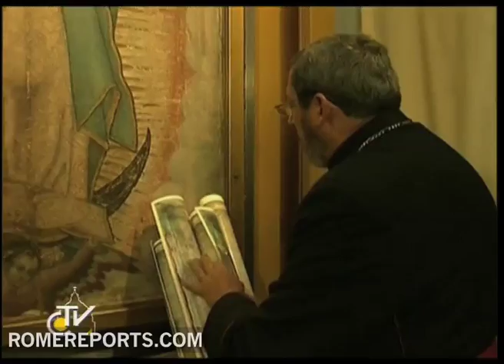Pope blesses image of Mexico's Patroness: Our Lady of Guadalupe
After celebrating Mass at Guanajuato's Bicentennial Park,  the Pope blessed 91 replicas  of Our Lady of Guadalupe, the Patroness of Mexico.  The copies of 'Our Lady' will be sent to different Dioceses throughout Mexico. .